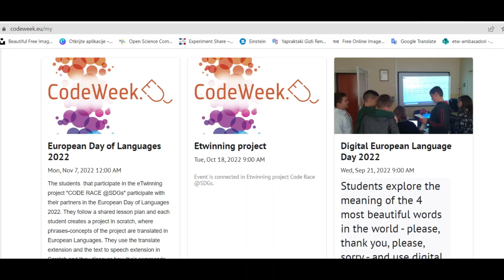Digital European Language Day in Samos, Serbia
Video je deo CodeWeek-a 2022/2023 i etwinning projekta Code Race&SDGs